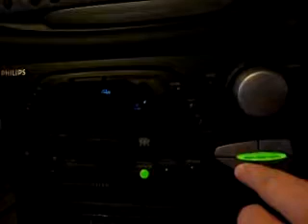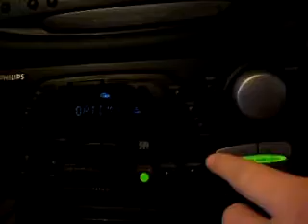Homemade speakers for under 30 euro!